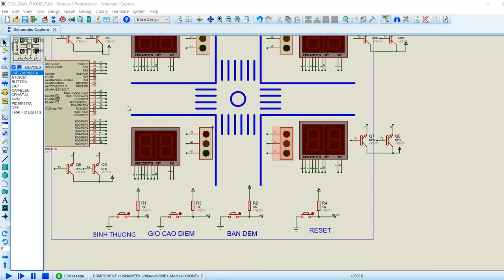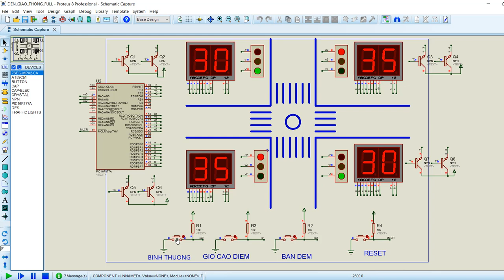PIC|PIC16F877A đèn giao thông/PIC with TRAFFIC LIGHT